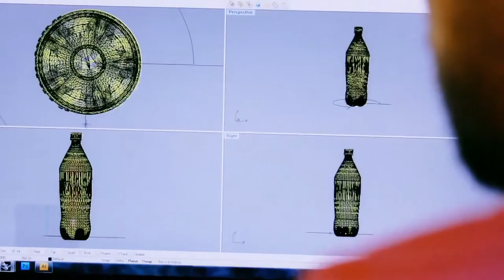Compartí una Coca Cola con los Murciélagos